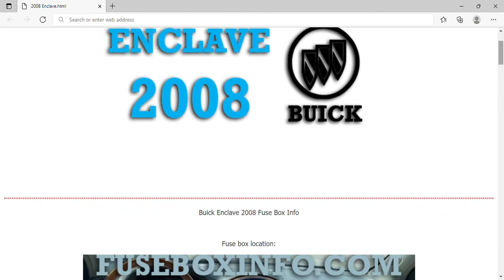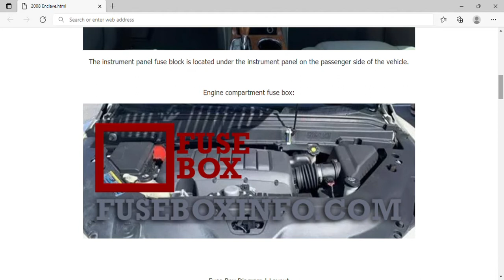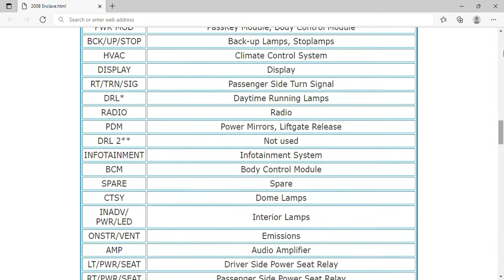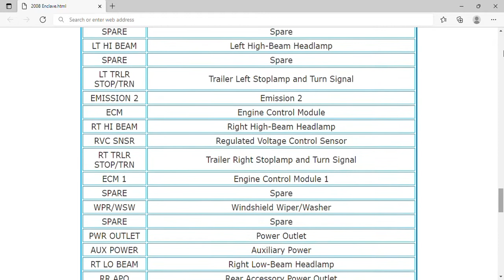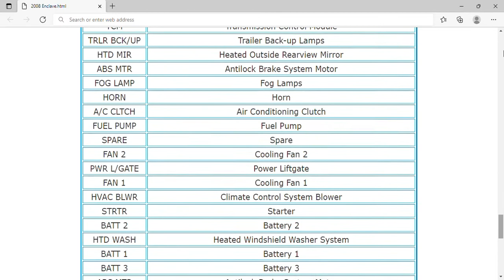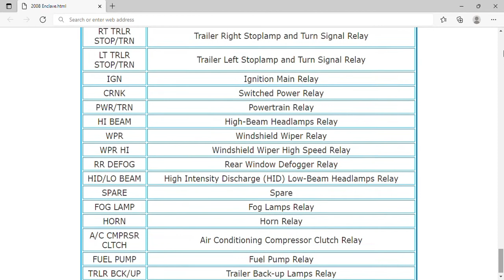2008 Buick Enclave Fuse Box Info | Fuses | Location | Diagrams | Layout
2008 Buick Enclave Fuse Box Info | Fuses | Location | Diagrams | Layout